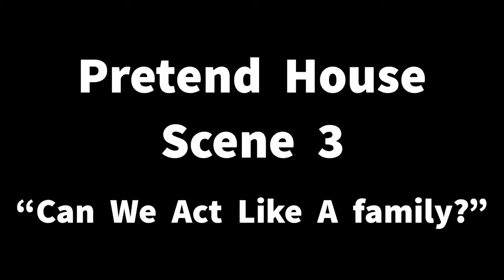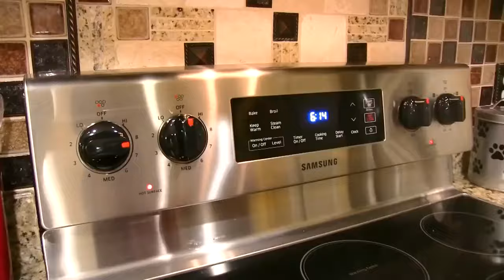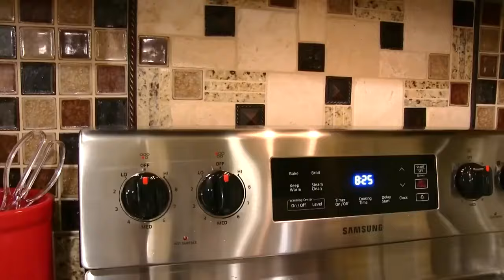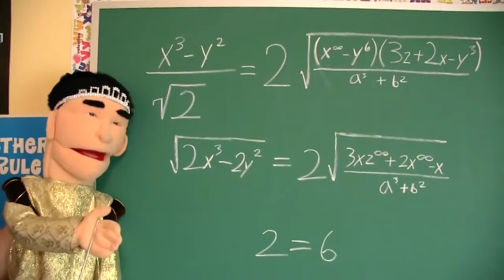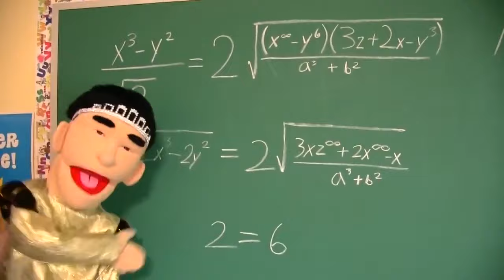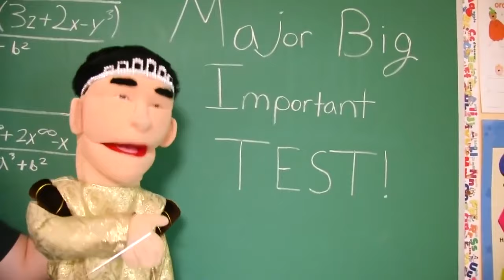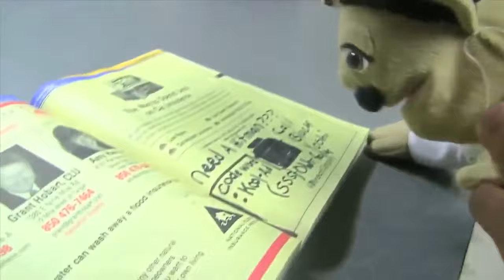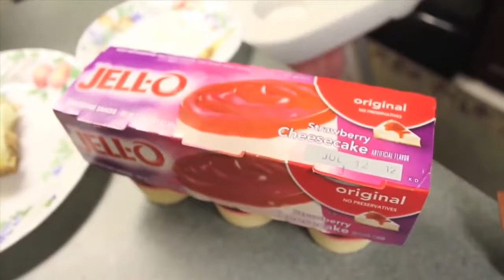SML Movie: The Drama!